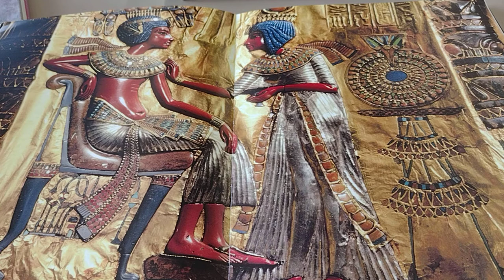Tutankhamen at cocoa st john